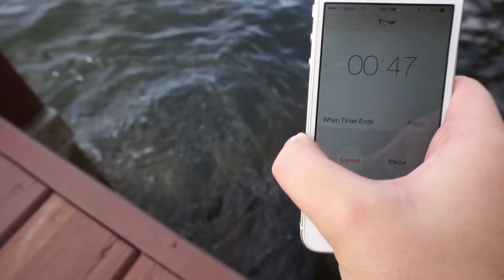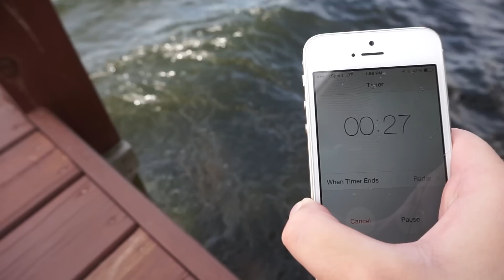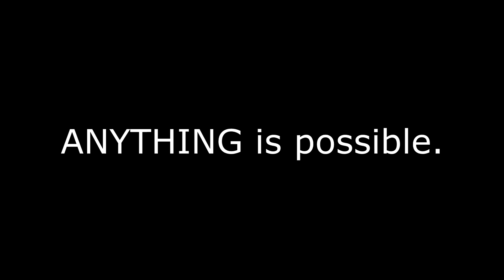CONQUERING MY GREATEST FEAR.